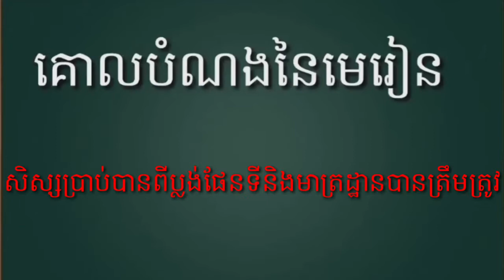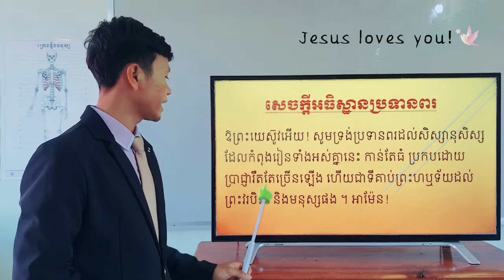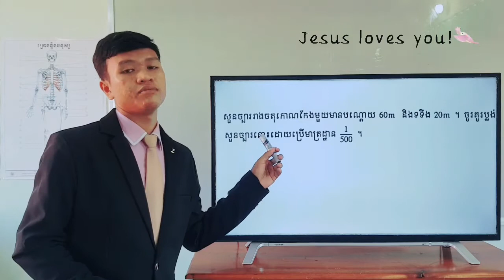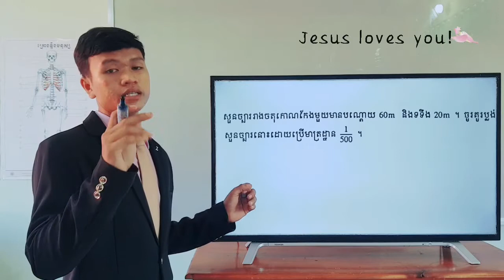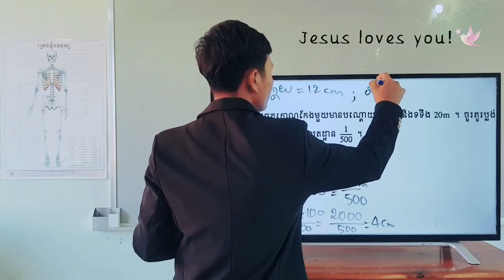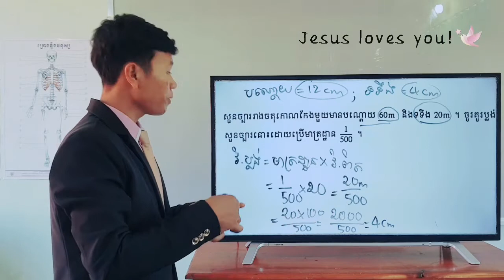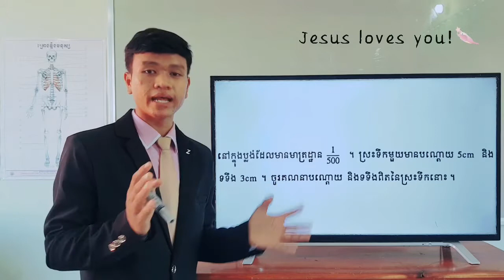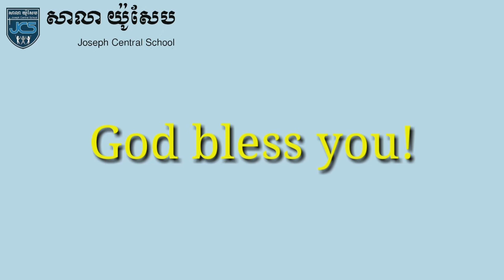112-1_ថ្នាក់ទី5 គណិតវិទ្យា_ទំព័រ124_19082021_Joseph Central School